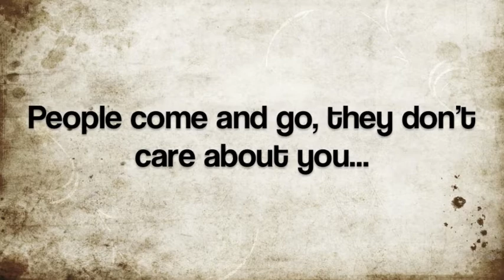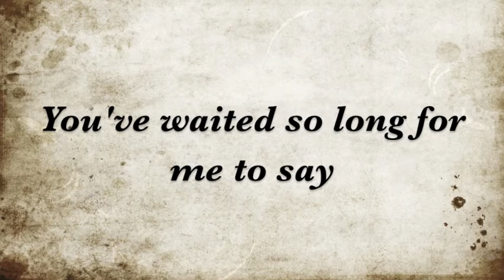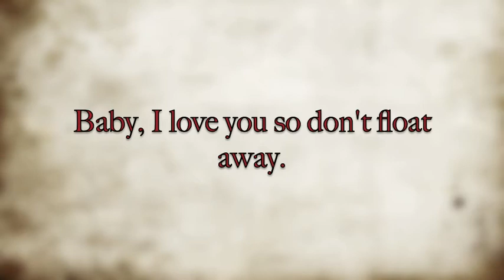Wait Away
This song is called "Wait Away." It's is about not just waiting for something to happen or someone to come in and fix things. "Don't wait your life away." I put the lyrics up too. (Obviously)
I wrote this song about me, but it probably applies to a lot of people. Enjoy...